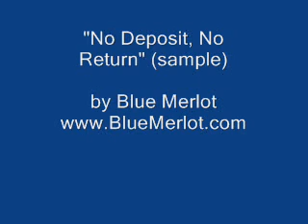Blue Merlot: No Deposit, No Return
Original gumbo funk by south Louisiana's Blue Merlot!